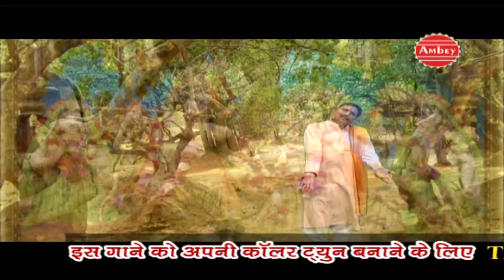तेरे बेगर सांवरे जिया नहीं जाये Latest Krisna Bhajan Rajeev Sharma Ambey Bhakti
Song - तेरे बेगर सांवरे जिया नहीं जाये

Singer-  Rajeev Sharma

Director - Lucky

Watch “तेरे बेगर सांवरे जिया नहीं जाये"Must watch " From Bhakti Bhajan Kirtan